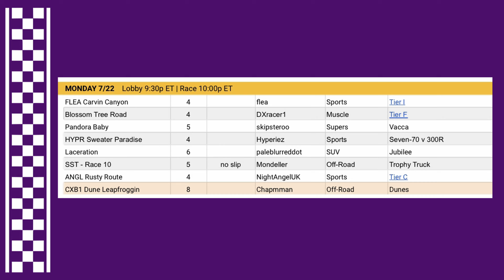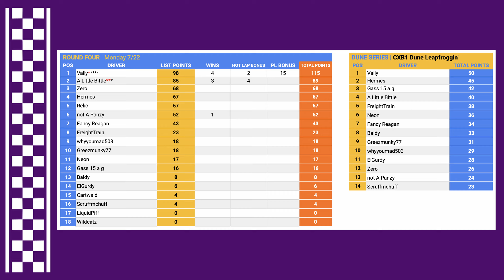MNRD 2024: Week 4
8 cars. 8 races. Highest points at the end of the playlist wins. (Some hot lap bonus points as well). Extra 15 points awarded to the winner of the list.

Last race of every list with be a Dunes race. Points for this race will be counted towards MNRD points as well as a separate Dunes Series Championship.

RACE LIST
0:00 FLEA Carvin Canyon
9:18 Blossom Tree Road
20:36 Pandora Baby
28:28 HYPR Sweater Paradise
37:11 Laceration
46:01 SST - Race 10
54:06 ANGL Rusty Route
1:02:19 CXB1 Dune Leapfroggin